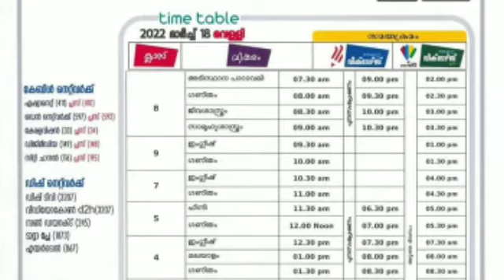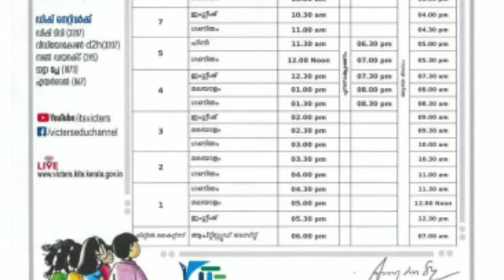Victers timetable 18/3/2022 Friday|kite victers 18/3/22 Timetable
kite victers March  18 timetable
kite Victers March timetable
victers timetable

stay tune to our channel
keep supporting
with love